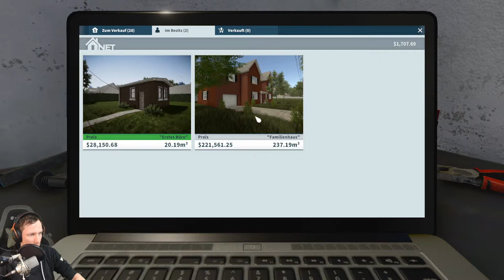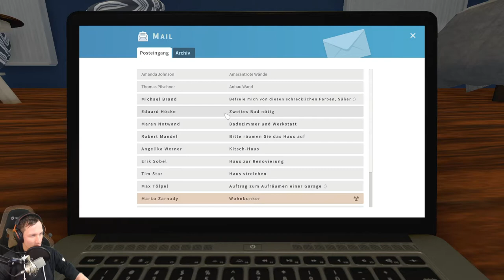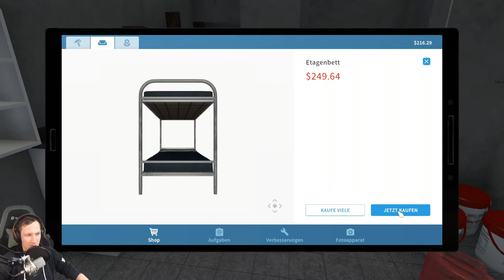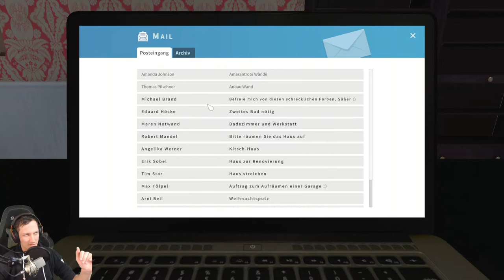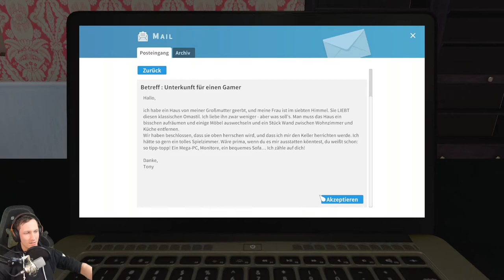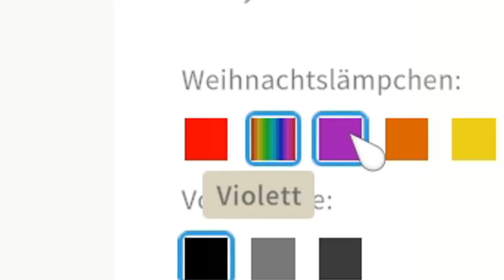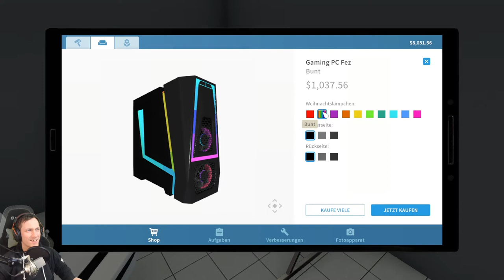MÖRDER HAUS? GEKAUFT!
Leute wir haben unser erstes FERTIGES Haus gekauft, mehr oder weniger gewollt. ABER ES IST DA. Und nun.. haben wir keine Kohle also rann mit dem SCHOTTER durch Jobs! DANN die Erkenntnis. WER ZUM F*** hat in der Hütte vorher gelebt!!

Hier könnt ihr mich außerdem erreichen!

Gern könnt ihr mir eine E-Mail schreiben!

Feedback? Rein damit in die Kommentare!

Freue mich immer über ein Feedback von euch, denn nur so kann ich meine Videos verbessern oder auch auf euch eingehen.

Kritik? Kann ich mit umgehen!

Euch gefällt etwas nicht? dann lasst es mich wissen und ich lasse
euch wissen was ich daran ändern kann/möchte.

Vielen Dank dafür :D